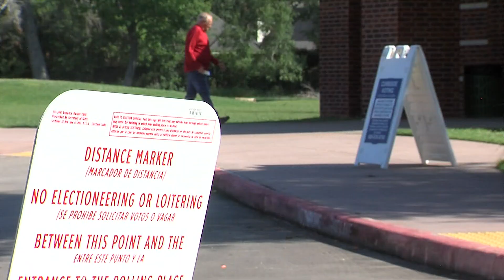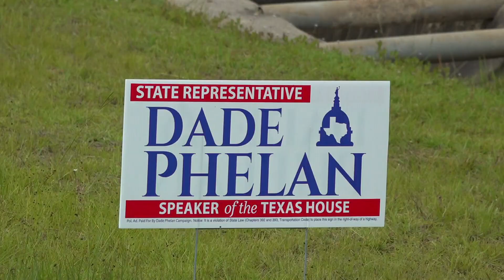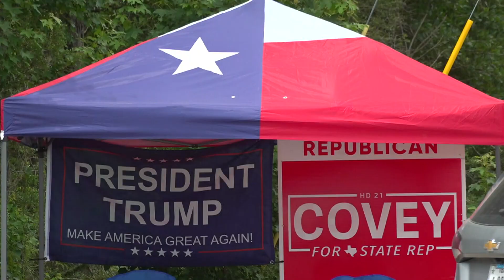Voters in House District 21 let their voices be heard during early voting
The showdown between Dade Phelan and David Covey brought in tens of thousands of voters from three major counties.